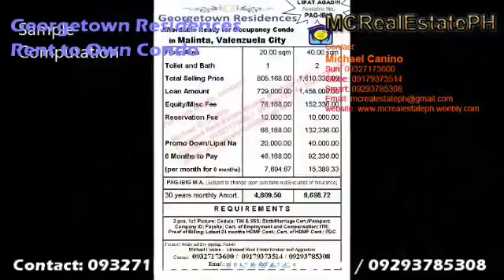Condo near grass residences for sale or rent Georgetown Residences PAG IBIG Rent to Own Condo 093271